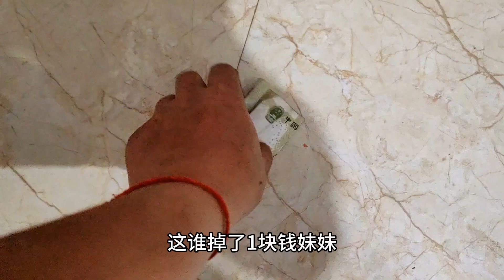20230518-都说女儿是贴心小棉袄，嘴甜又懂事，老田这辈子有福了